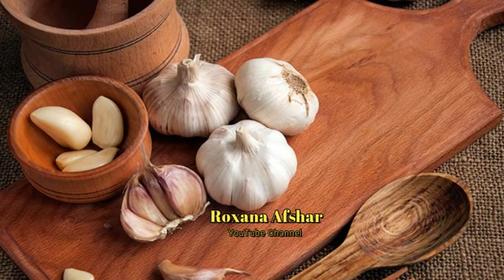چگونه تب خال رو ۳ سوت در خانه درمانش کنیم